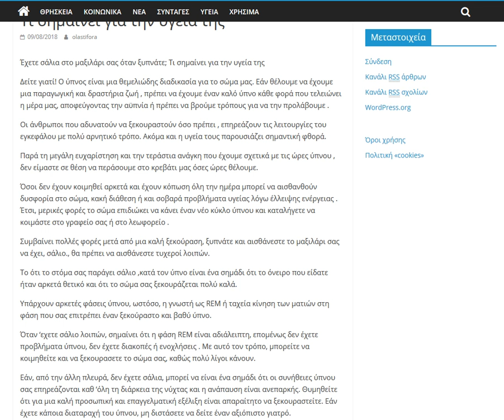2019 04 25, news ( gr ) (Schlaf)